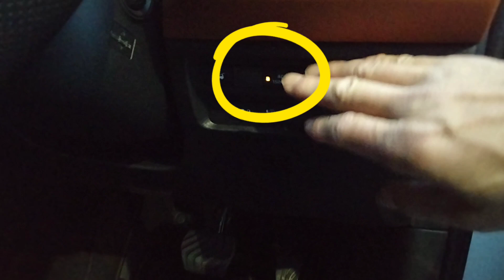【お得なカーライフ】三菱アウトランダーPHEV ちょっとした時間でもアウトドア気分！2022年12月25日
クルマのバッテリー電力が取り出せる、100V AC電源。
最大出力は1500Wなので、アウトドアでコーヒーメーカーや炊飯器、ホットプレートなど消費電力の大きい電化製品を便利に利用できます。
また、コンセントは、合計2カ所に設置しています。

【今回の調理は・・・】
・コーンスープ

ドラマの影響もあって、ポッカのコーンスープが大人気！寒いときは、これに限らります！

ホットサンドは、お好みのランチパックやスナックサンドなどで簡単に作れるので、お薦めです！
···気分を替えて、チョコレートなどでも美味しいです！

☆目標として、『登録者1,000人』を目指しております。少しでも皆さんのお役に立てれば光栄です。これからも、動画配信を継続していきますので、よろしくお願いいたします。